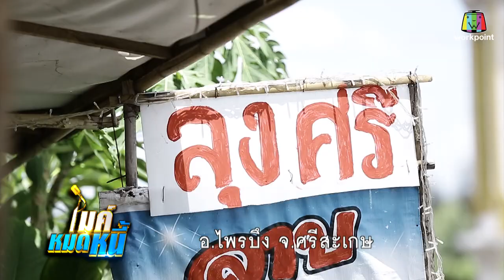ไมค์หมดหนี้ EP.411 | 2/4 | ป้าสายอมทิ้งครอบครัวเพื่อดูแลพ่อแม่ | 6 ก.ย. 61